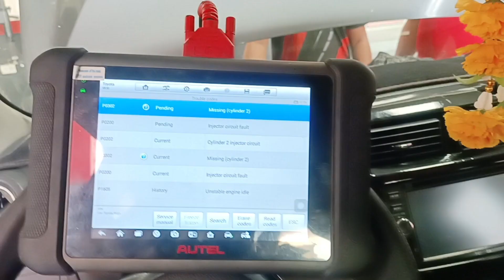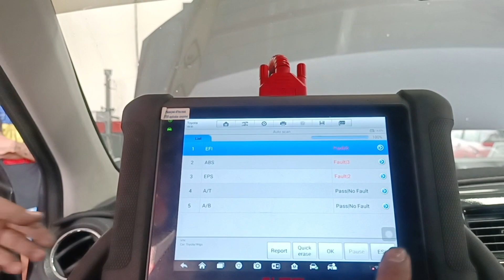TOYOTA WIGO check engine at palyado ang makina, cylinder 2 misfire, paano mag diagnose